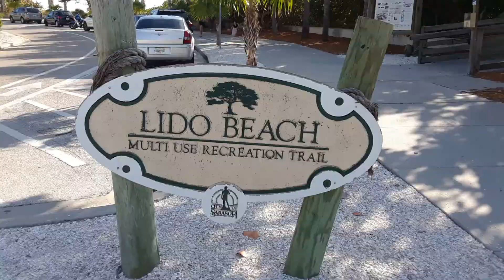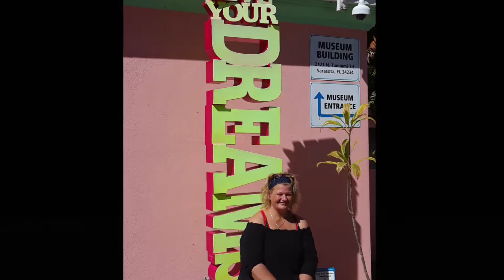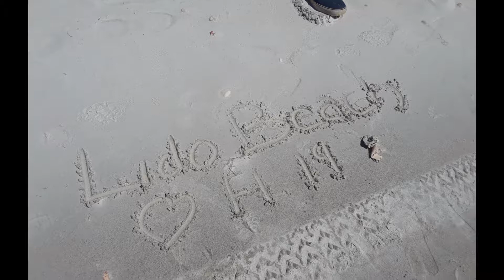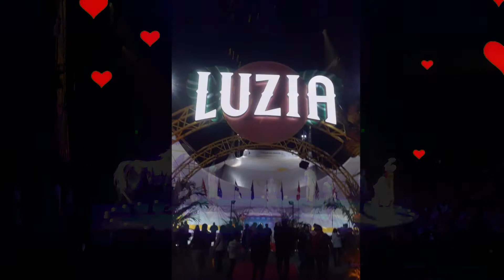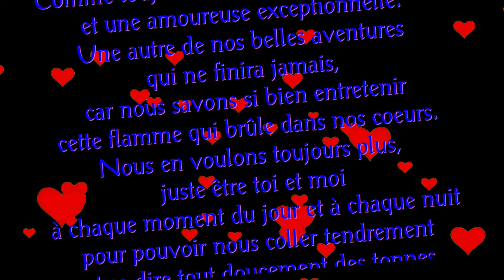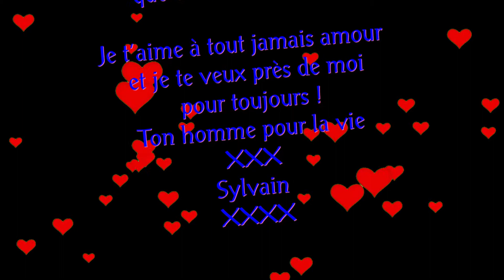Floride 2019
Notre voyage de rêve à Sarasota, Floride 2019